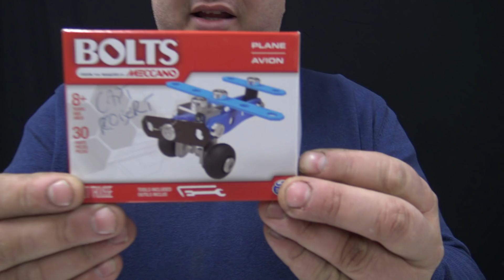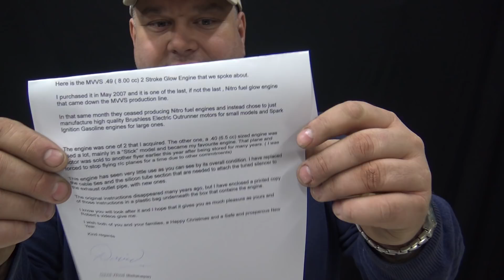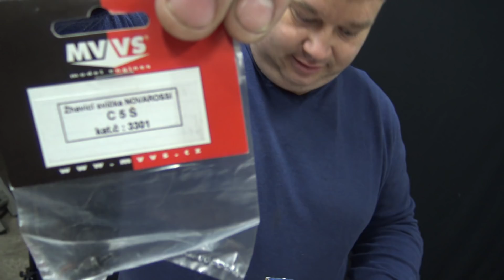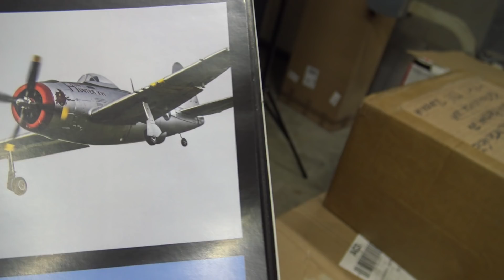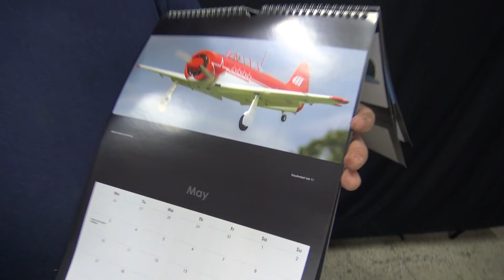Mystery Gifts from USA Australia and UK Unboxing